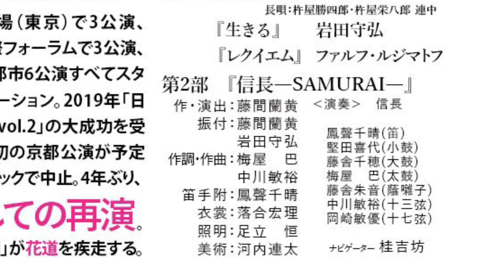蘭黄の今日のひとこと 23 10/11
師匠の部屋

 • 新企画！藤間蘭黄の『師匠の部屋』 ...